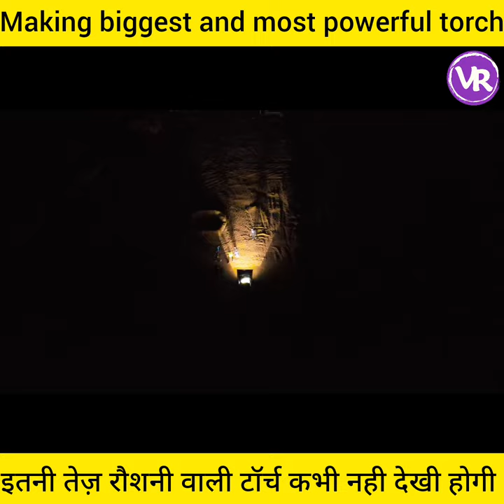Making biggest torch in the world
1. This video has no negative impact on the original works.
2. This video is made for teaching and knowledge sharing purpose.
3. It is not transformative in nature.
4. I only use some pieces of videos.